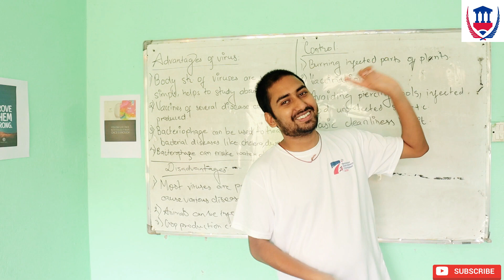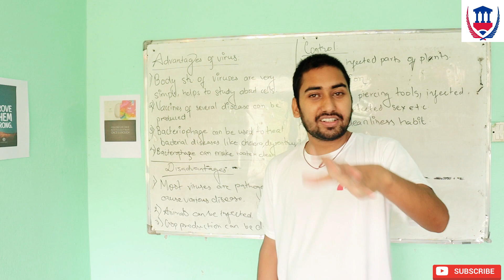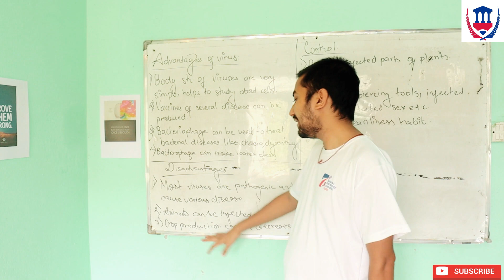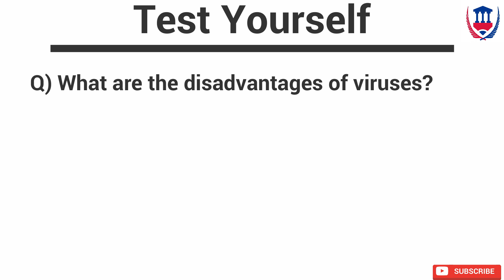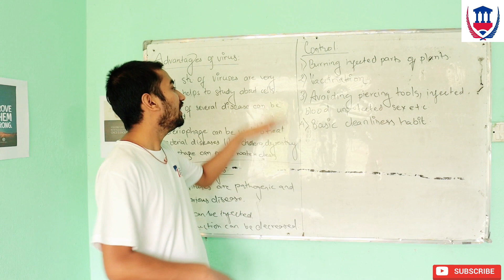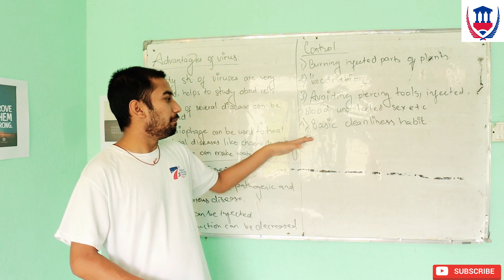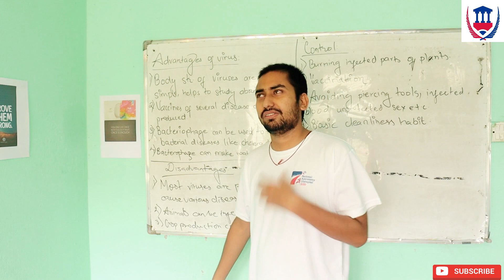Science | Advantages and disadvantages of viruses | Utsav Siwakoti | Virtual School Nepal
Hello everyone, Namaste:
In this video, we study the advantages and disadvantages of viruses.